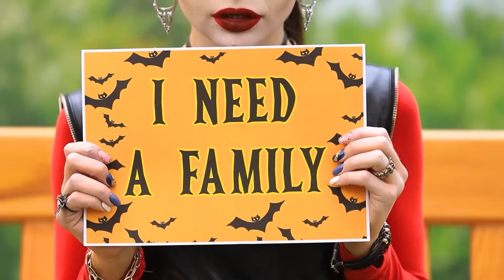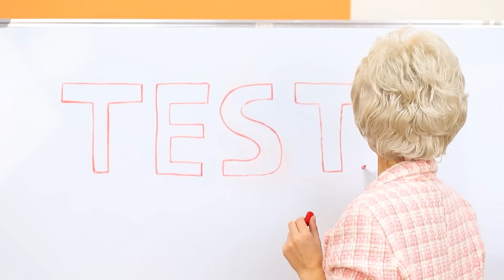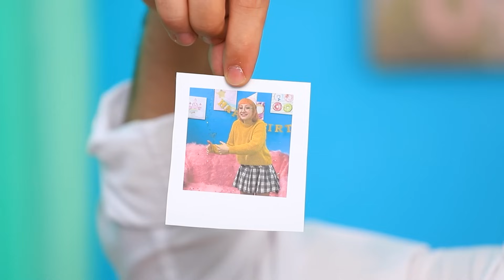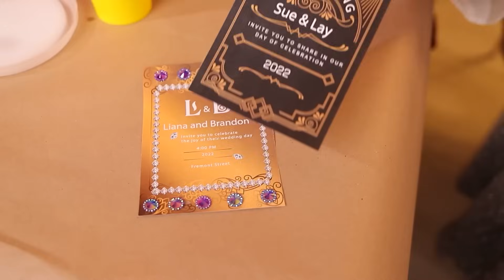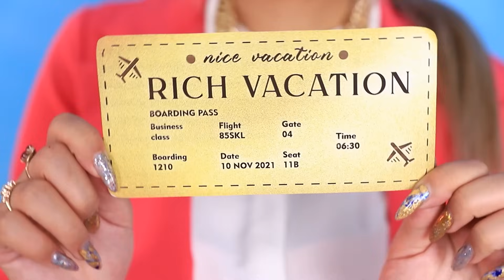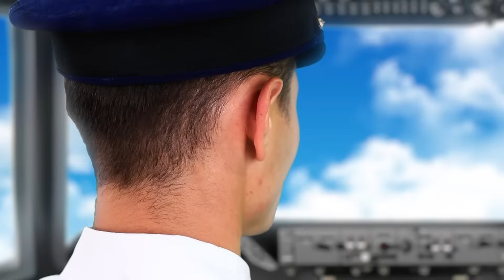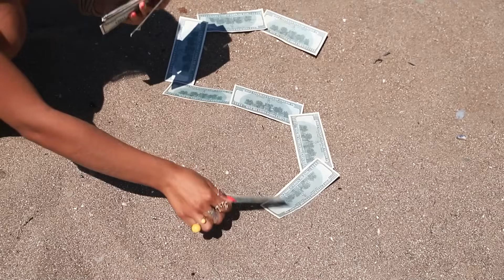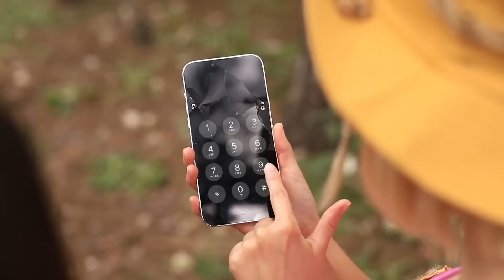मेरी गोद ली हुई बहन एक वैम्पायर है !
लिआना अकेली वैम्पायर रह कर तंग आ चुकी थी ! उसने तय किया कि वो एक असली फैमली ढूँढेगी और उसे एक फैमली मिली थी ! अब हमारी वैम्पायर गर्ल को एक डैड और एक बहन मिली ! पर इंसान के साथ वैम्पायर बने रहना बहुत मुश्किल है ! वो गार्लिक खाते है और कॉफिन्स के बदले बैड पर सोते है, और ऐसा लगता है कि उसकी बहन शुरू से ही उस पर शक कर रही है। क्या लिज़्ज़ी लिआना का सीक्रेट पता लगा पाएगी ? हमारी नई वीडियो को देखकर जाने कि कैसे खून के प्यासे वैम्पायर का सच सामने ला सकते है ! पर याद रखिएगा, वैम्पायर भी दयालु और प्यारे होते है !